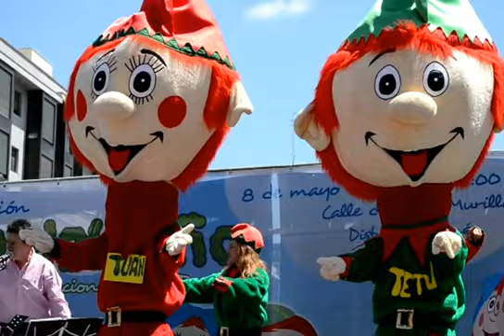Día del Niño (Tetuán Madrid) La canción de Tetu y Tuán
Fuente: Aquí Tetuán Con motivo de la XXX Edición del Día del Niño en el Distrito de Tetuán, se crea una canción dedicada a Tetuán con los dos personajes del distrito: Tetu y Tuán como protagonistas.